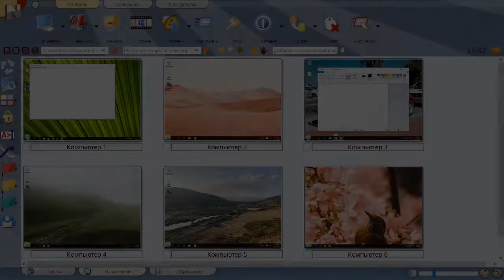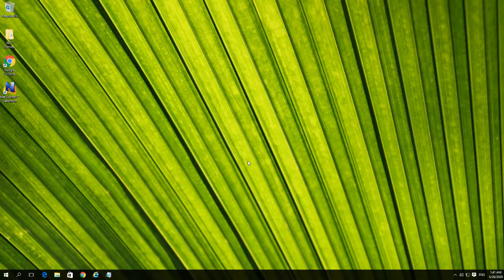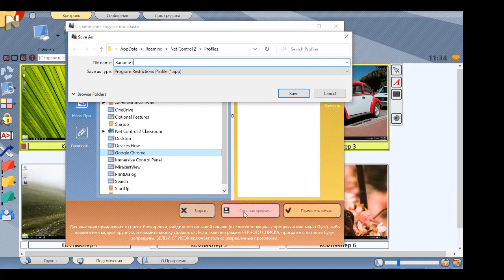[RUS] Net Control 2 Classroom, PRO, SmallClass. Инструменты и возможности. Ограничения приложений.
Серия роликов посвящена функциям и возможностям ПО управления компьютерными классами Net Control 2 Classroom, PRO и SmallClass. 8-я часть - Ограничения приложений. При помощи данного инструмента преподаватель может ограничить доступ учащихся к нежелательным приложениям.